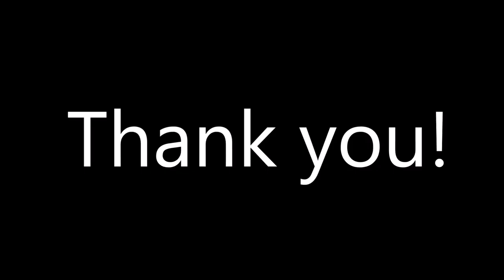Arcane legends I Christmas Giveaway 1.000.000++ Gold I Trying Something New I Voice Reveal!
Thx for watching I hope you enjoyed it, Idk if you expected my voice like this, maybe you expected it a more deeper or higher idk xD. Maybe it's something I can do in the future, but it'll depend of if the community likes it or not :P. So ye for now.. I wish you the best in the giveaway and may the luckiest one win!

Scroll down a little for channel shotouts :P

Currently I don`t accept friend requests I`m sorry for that..

My ign`s:
-Runagain (main mage)
-Sideplays (Rogue)

The guild I'm at is called Tribo if you'd like to join, feel free to pm me or any of the avaible guildofficers/Guildmaster.